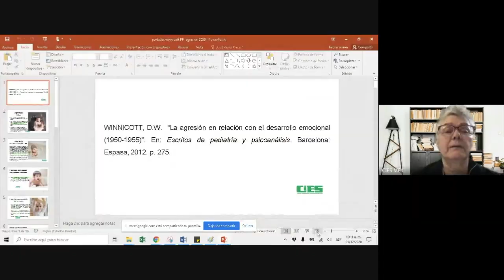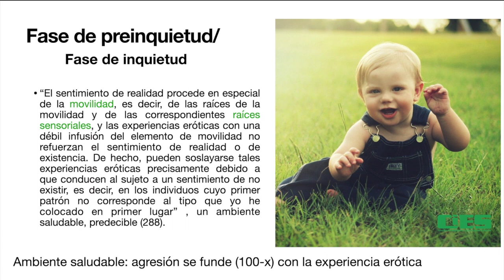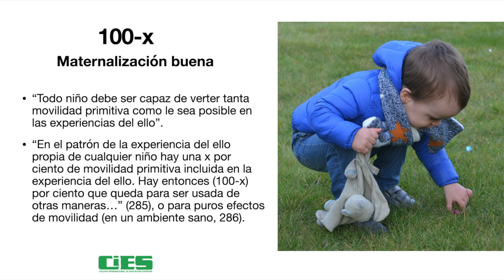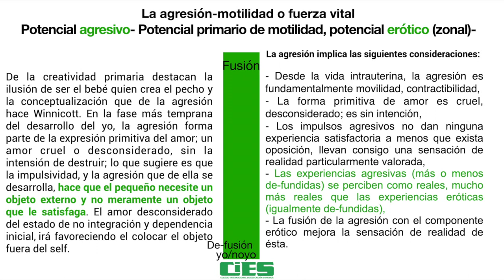Winnicott. Agresión: fusión-defusión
Winnicott estudia la agresión, como lo hace Sigmund Freud como fusión y defusión del elemento erótico y del agresivo.

Es una aproximación a la Clínica de miedo al derrumbe.

WINNICOTT, D.W. "La agresión en relación con el desarrollo emocional(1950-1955)". En: Escritos de pediatría y psicoanálisis. Barcelona: Espasa, 2012.
RABADÁN F.C. (2016). Pateando la lata. Una aproximación a la teoría de la agresión winnicottiana. Revista electrónica del CiES, PsiME, Vol. 2, Nº 1.
RABADÁN, F.C. (2020). Winnicott: Clínica del miedo al derrumbe. Letra en Psicoanálisis. Vol. 6, Nº 2, julio-diciembre, 2020.
RABADÁN, F.C. (2021). Winnicott: sus clínicas: privación, psicosomática, miedo al derrumbe. LeP, Vol. 7, Nº 2.
RABADÁN, F.C.  y AYALA, V.J. (2019). Más allá de la terapia de juego. Los fundadores. Ciudad de México: CiES, Ediciones D´Jimena, 2019. Disponible en Amazon
RABADÁN F.C. Winnicott: Clínica de las agonías primitivas. CDMX: Ediciones D¨ Jimena del Colegio Internacional de Educación Superior, 2023. Disponible en Amazon

 Este video fue editado del original en vivo para facilitar la experiencia en youtube.
Winnicott Objeto transicional#Madre suficientemente buena